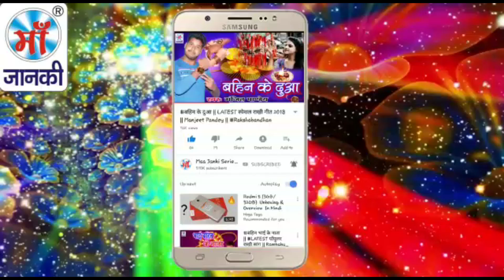आ गया Madhu_Sinha & Satish_Singh का दिल को छू जाने वाला रोमांटिक सांग || Dil Tohre Se Lagal Ba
► Album : दिल तोहरे से लागल बा
► Song : Dil Tohre Se Lagal Ba
► Singer : Madhu Sinha & Satish Singh
► Lyrics : Satish Singh

♪ Youtube Music -
♪ Wynk Music -
♪ Gaana -
♪ JioSaavn -
♪ Hungama -
♪ Amazon Music -
♪  Resso -